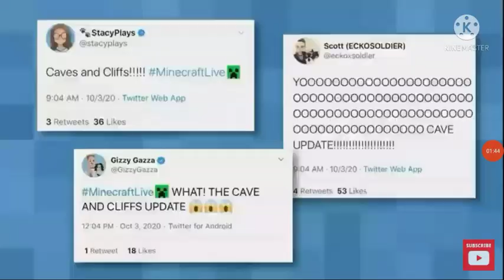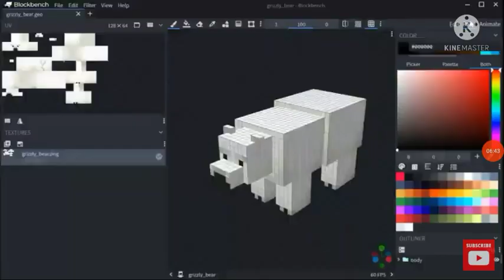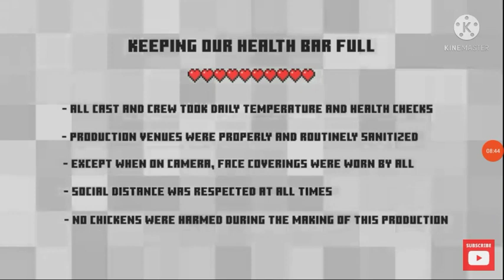Minecraft live clips